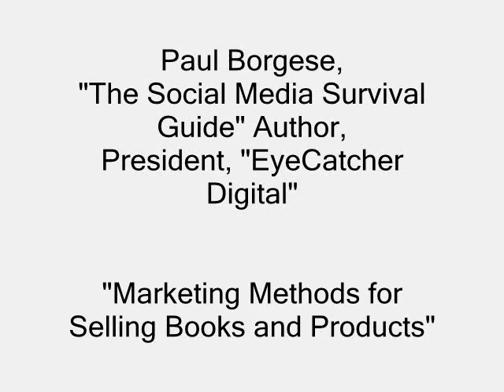Creating Action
Social Media Survival Guide author Paul Borgese talks about generating sales, and creating action.